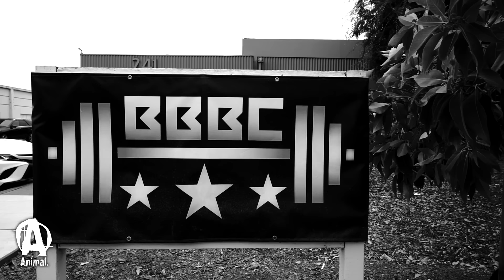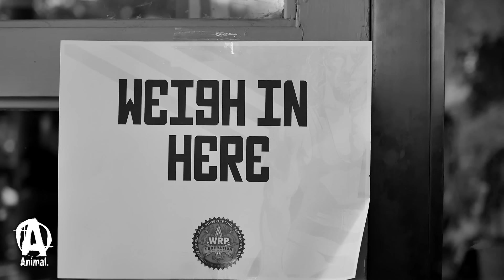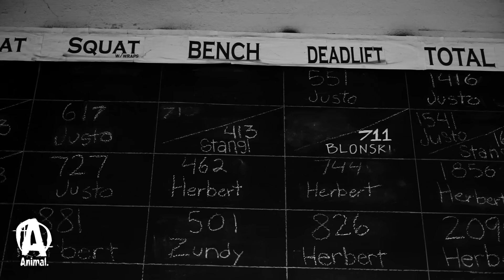Boss of Bosses 5 | The Feature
Boss of Bosses V, the fifth annual powerlifting meet held by Dan and Sparkle Green, took place this past August. One of the premier competitions in the raw powerlifting game, athletes from all over the world fly in to display their very best. Quite a number of Universal/Animal athletes and employees also got in the mix and took home high honors.